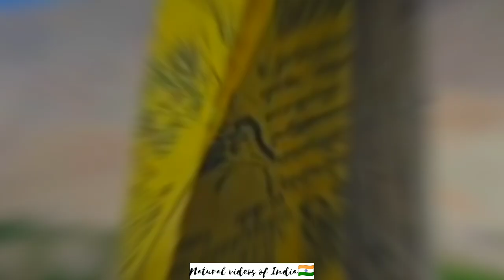Incredible India🇮🇳 || Natural beauty of Kashmir Ladakh and Jammu🇮🇳